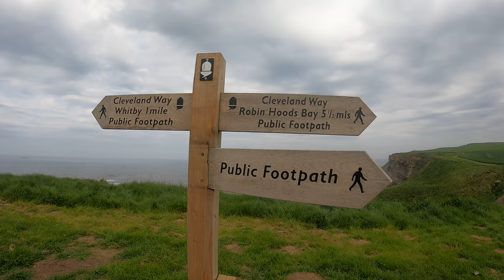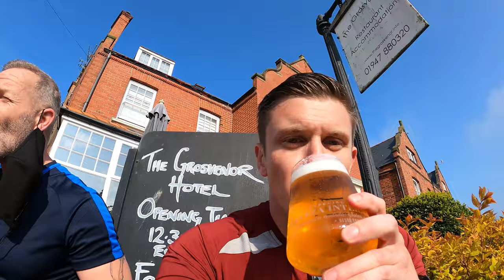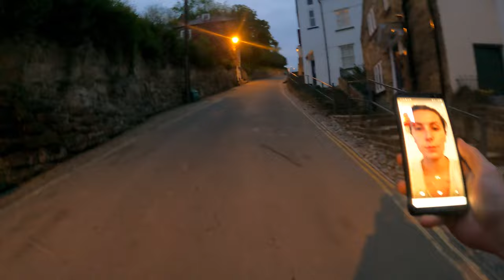Whitby to Robin Hood's Bay - Wild Camping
Awesome short wild camping trip along the Cleveland Way, starting out at Sandsend, passing through Whitby and then onto Robin Hood's Bay. Slept up on the clifftop with only a bivvy bag!